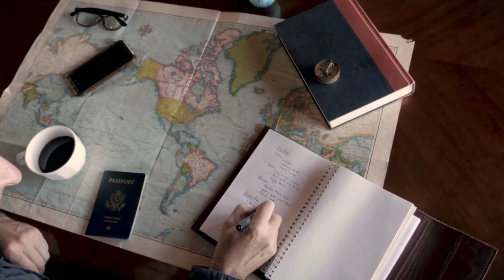Achieving Equality is a Pipe Dream: 8 Reasons Equality is Doomed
Welcome to our latest video, "Achieving Equality is a Pipe Dream: 8 Reasons Equality is Doomed." In this deep dive, we explore the complex reasons why achieving complete equality across societies might remain out of reach. From economic disparities and human diversity to entrenched historical injustices and the challenges posed by globalization, we cover a range of factors that contribute to the persistent inequality seen worldwide.

We'll break down each of these eight factors with detailed explanations and examples, helping you understand the structural, cultural, and political barriers that make total equality an elusive goal. Whether it's the economic policies that favor the wealthy or the technological advancements that widen the gap between the haves and the have-nots, you'll get a comprehensive look at the issues at play.

Join the conversation in the comments below and share your thoughts and experiences related to inequality. What steps do you think could be taken to address these challenges? Let's discuss!

👍 Like this video if you find it informative and share it with anyone who might benefit from a better understanding of why complete equality might remain a theoretical concept rather than a practical reality.